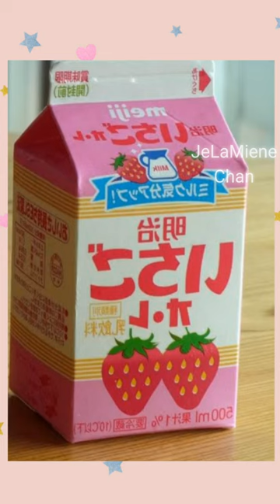🍓Kawaii Strawberry Milk box🧃speed painting using ibispaintX